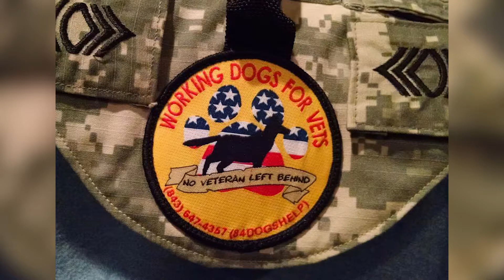Working Dogs For Vets Charles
Working Dogs For Vets No Veteran Left Behind